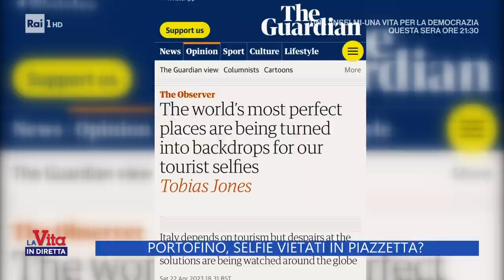Portofino, selfie vietati in piazzetta? - La Vita in diretta - 25/04/2023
- In questo periodo, Portofino è al centro di una serie di provvedimenti; uno fra gli ultimi sembrerebbe un divieto di selfie, smentito, però, dal sindaco...